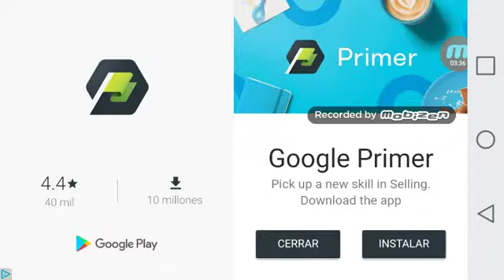Scooter park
Scooter park let's play